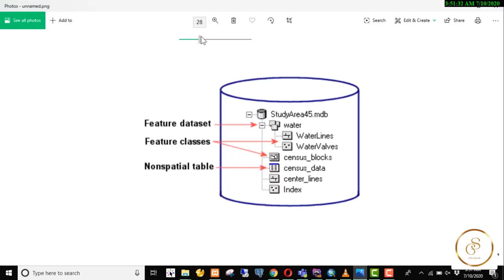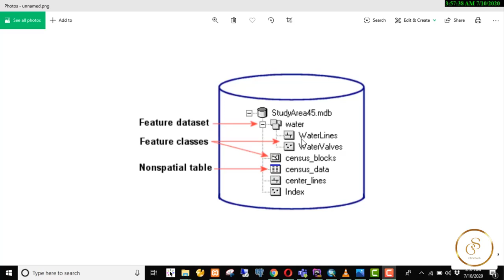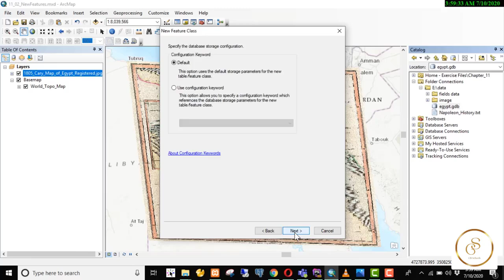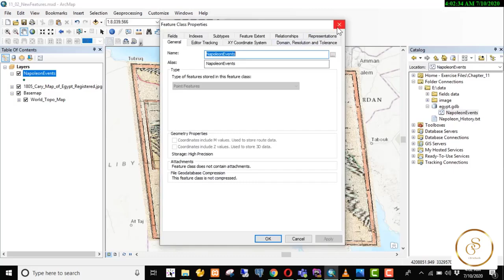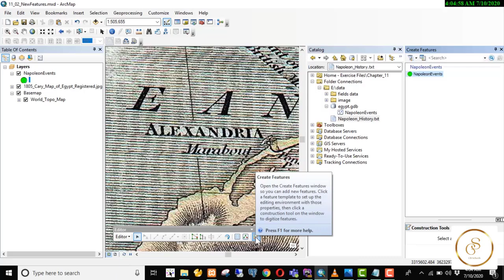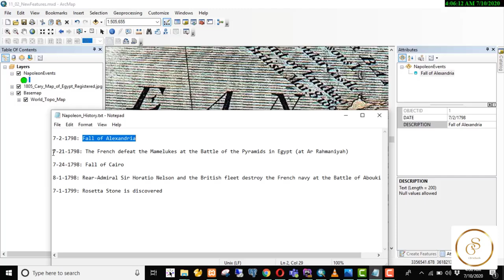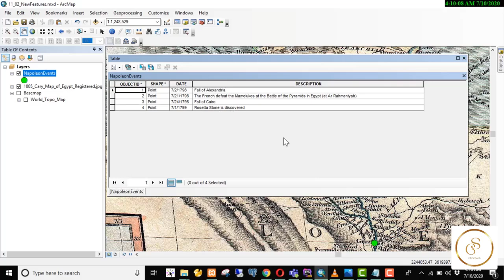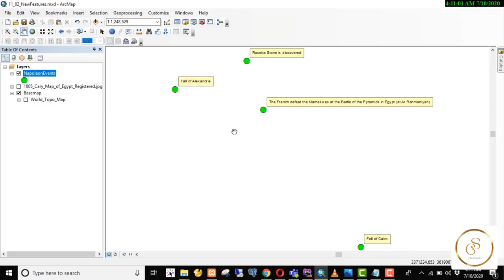ArcGIS: Creating Features with Digitizing | 16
Today's topic is creating a new feature class in the geodatabase. In our last video, we georeferenced images and assigned coordinates. Today, we'll start by creating a geodatabase and then move on to creating our feature class where our features will reside.

First, let's clarify some concepts. A geodatabase can be named anything and is created in .mdb format. Inside the geo database, we create a feature dataset, where different feature classes can be housed. Each feature class contains feature objects that share the same geometry and attributes.

We can also directly create a feature class within the geodatabase without a feature dataset. Let's explore this process step-by-step in Catalog.

After creating the feature class, we'll choose the type of features to include—whether points with M and Z values, which define routes and 3D heights respectively. We'll select our dataset and projection system as needed.

Next, we'll design the attribute table, adding attributes like date and description. We'll then demonstrate how to edit and add points within our feature class, ensuring each feature is correctly georeferenced and labeled.

Chapters:
0:00:21 - Creating a New Feature Class
0:00:54 - Overview of Geo Databases
0:01:06 - Creating Feature Datasets
0:01:39 - Direct Feature Class Creation
0:01:56 - Selecting Feature Types
0:02:27 - Adding Points to Feature Classes
0:02:58 - Selecting Datasets and Projections
0:03:19 - Configuring Attribute Tables
0:03:47 - Feature Class Naming and Creation
0:04:02 - Editing Features
0:04:50 - Georeferencing Points
0:05:38 - Editing Attributes
0:06:02 - Adding Multiple Points
0:06:48 - Georeferencing and Adding Points
0:07:24 - Editing and Saving Edits
0:08:09 - Designing Feature Class Labels

Searching Topics:
Creating and editing feature class in ArcMap,
Creating / Editing Shapefiles in ArcMap,
ArcGIS - Geodatabases and Feature Classes,
ArcGIS 10: Creating Geodatabases and Feature Classes,
Digitizing in ArcMap,
Basic Digitization in ArcGIS,
Creating vector data by digitizing in ArcMap.
ArcMap Create Features Digitizing ArcGIS Course Urdu Hindi,
Master the Digitizing in 15 Minutes ArcGIS In-Depth Tutorial,
ArcMap digitizing - shapefile and feature classes,
Use ArcGIS to Create Feature Georeference and Digitize Image,
ArcMap Feature Construction toolbar Digitizing Polygon ArcGIS Course Urdu Hindi,
Digitizing in ArcMap and Adding Labels to the Features,
Digitizing Polygons and Labeling in ArcMap,
Create Edit and Work with Shape Files Vector Data Digitization in ArcMap,